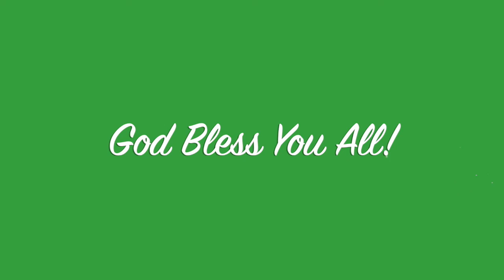Maraming Paso, Fountain, Ibenta Kaya Natin | Tinderang Pinay Sa Maryland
Welcome to another video. Today, I am looking for beautiful plants, planters, and fountain for my garden.